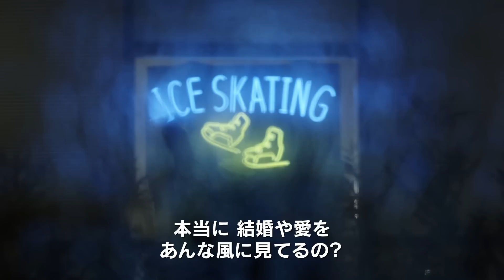リリー・コリンズ、グレッグ・キニアら共演の愛の物語！映画『ハッピーエンドが書けるまで』予告編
『きっと、星のせいじゃない。』などのジョシュ・ブーン監督がメガホンを取った人生賛歌。妻に未練を残す男と彼の息子と娘が、さまざまな思いを抱えながら前へと進む姿を描き出す。『あと1センチの恋』などのリリー・コリンズをはじめ、グレッグ・キニア、ジェニファー・コネリー、ローガン・ラーマンらが出演。泣いたり笑ったりしながら人生の素晴らしさに気付かせてくれる物語が琴線に触れる。